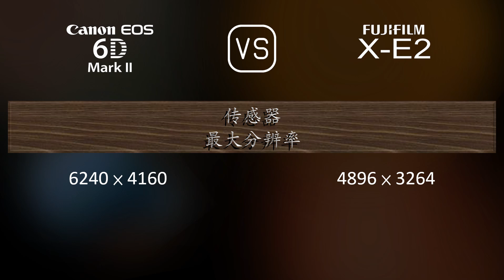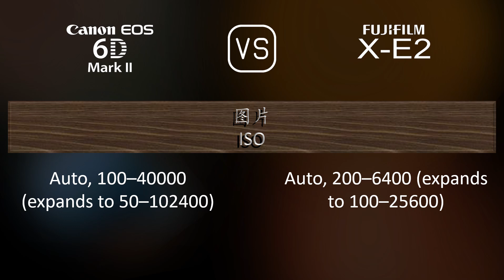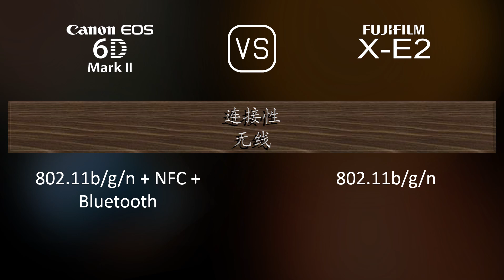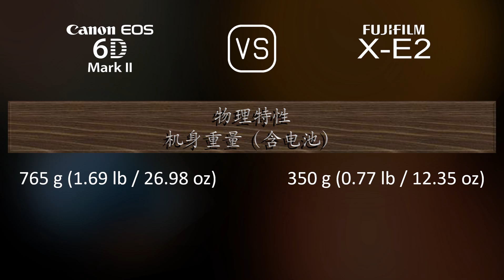Canon EOS 6D Mark II 与 Fujifilm X-E2 的规格比较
本视频是 Canon EOS 6D Mark II 与 Fujifilm X-E2 的功能概述和规格比较 (comparison of specifications)，希望对您有所启发。感谢您的支持。

00:25 推出
00:33 机身
00:40 传感器
01:01 图片
01:16 光学与对焦
01:41 屏幕
01:58 取景器
02:13 摄影功能
03:06 录像功能
03:20 贮存
03:24 连接性
03:49 物理特性
04:07 杂项